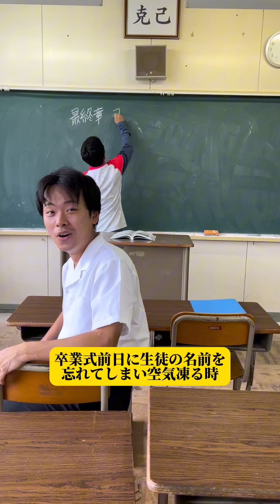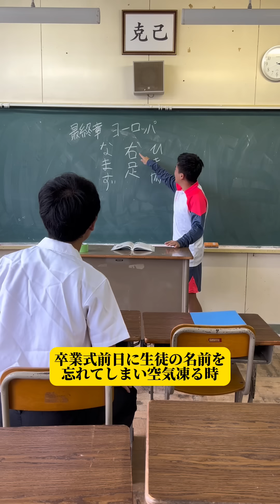【卒業式前日に生徒の名前を忘れて、空気凍る時】